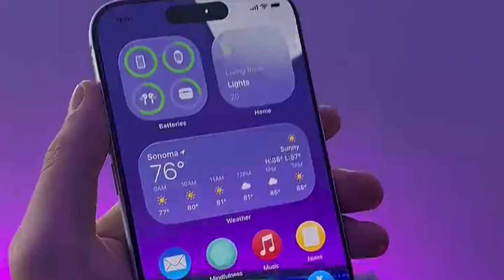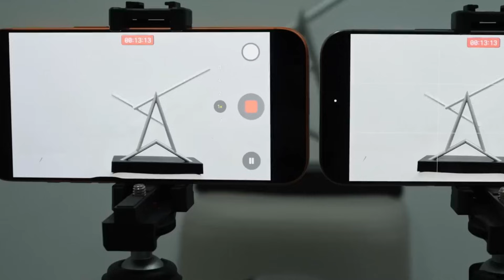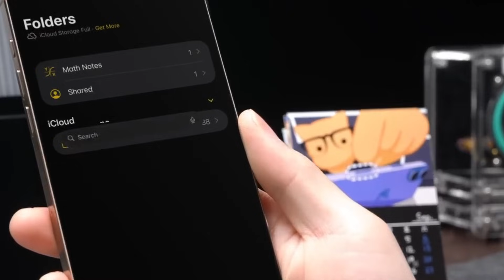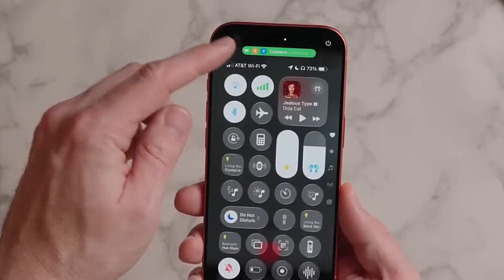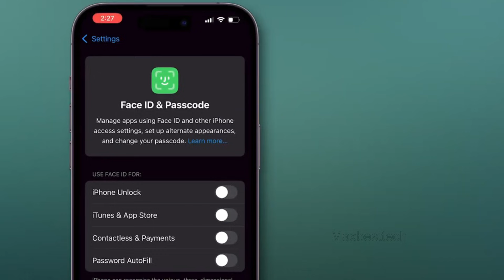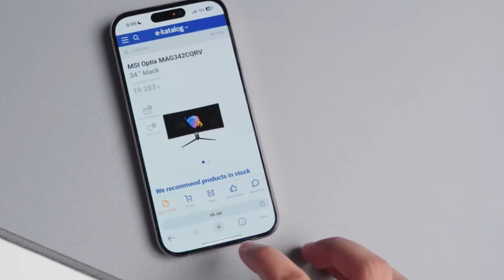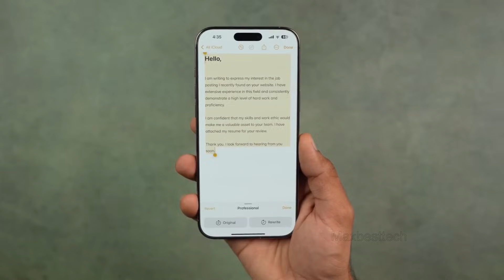The iPhone 18 Pro - Upgrade Nobody Saw Coming.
The iPhone 18 is expected to feature a new CMOS image sensor manufactured by Samsung in Austin, Texas, potentially starting mass production as early as March 2026. Samsung is actively recruiting specialists and investing $19 billion in local facilities to support this initiative, which could mark a shift from Sony, Apple’s traditional sensor supplier. The new sensor uses an advanced three-layer stacked architecture that separates the photodiode from the processing layer, promising faster image capture, improved low-light performance, higher dynamic range, and better color accuracy. This upgrade may be exclusive to the iPhone 18 Pro and Pro Max models, potentially boosting sales.

Design-wise, the iPhone 18 Pro Max is anticipated to retain a similar overall look to current models but with subtle changes such as a slightly transparent ceramic shield near the MagSafe charger and a redesigned back glass for a more uniform finish with the aluminum frame. Apple is also experimenting with new color options like brown, deep purple, and burgundy. The thickness and weight of the Pro Max are expected to increase to accommodate a larger battery, possibly making it the heaviest iPhone to date.

### Highlights
- 📸 Samsung to produce advanced CMOS sensors for iPhone 18 in Austin, Texas, from March 2026.
- 💰 Samsung investing $19 billion in production facilities, signaling a shift from Sony as Apple’s main sensor supplier.
- 🌙 New sensor architecture promises faster capture, better low-light performance, and improved color accuracy.
- 📱 iPhone 18 Pro Max expected to be thicker, heavier, and feature a larger battery.
- 🎨 Apple experimenting with new back glass design and unique color options like brown, deep purple, and burgundy.
- 🔲 Front display may replace the dynamic island with a hole-punch cutout or a smaller dynamic island.
- 🕵️‍♂️ Under-display Face ID technology under testing to hide TrueDepth camera behind the screen.